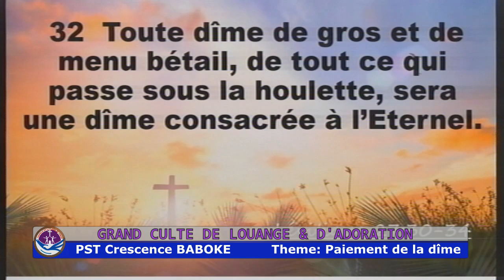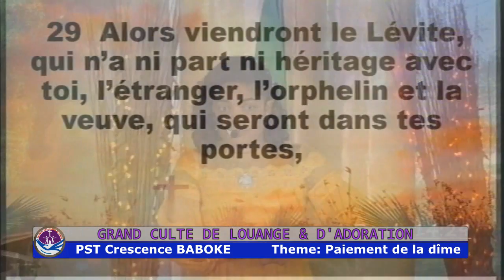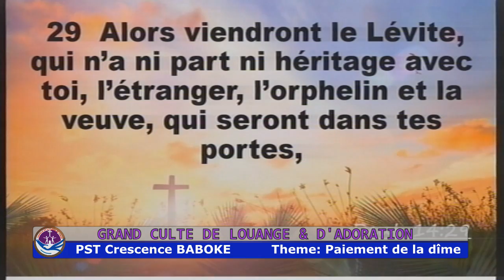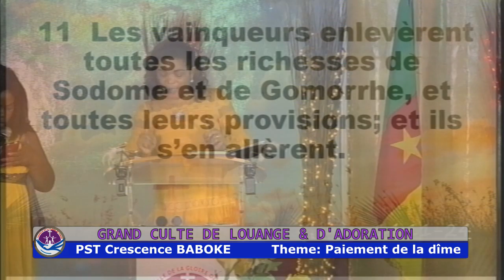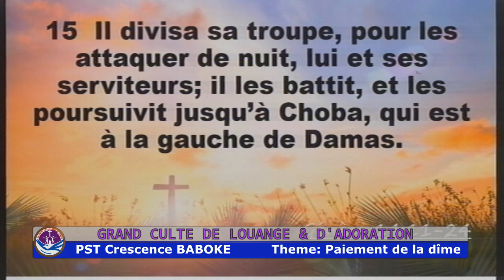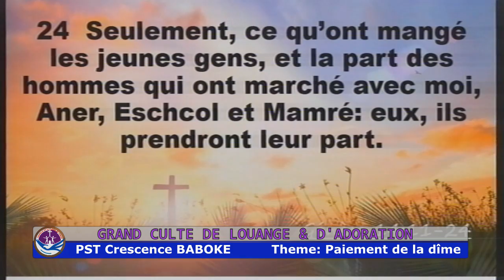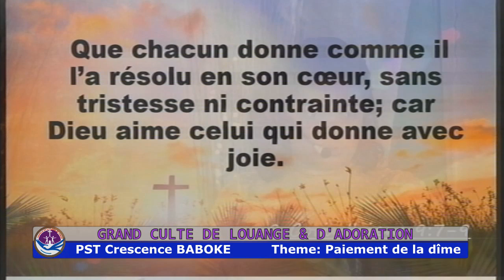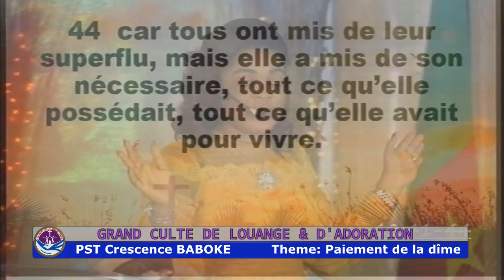LA DIME | EXHORTATION DU 16 JANVIER 2020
Reverende Crescence BABOKE